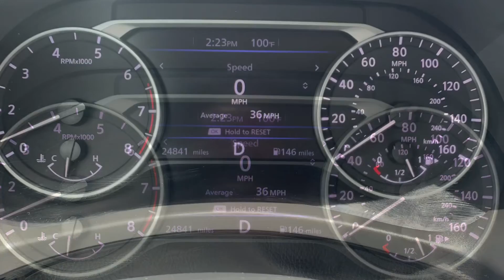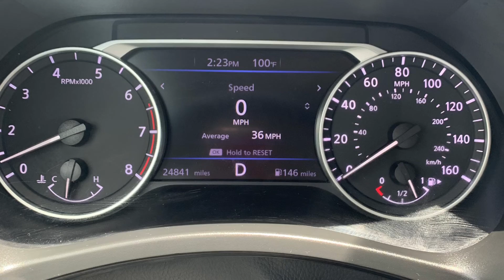Father daughter wedding dance